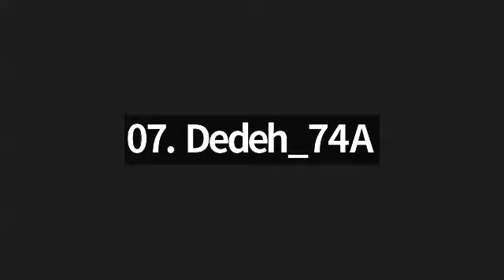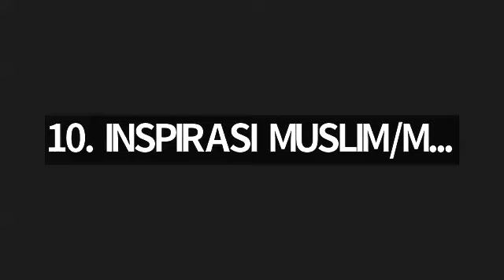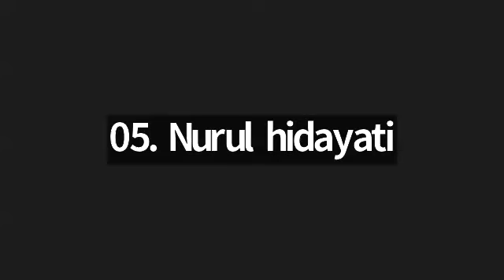Juz 3 surah Al Baqarah ayat 275 s/d surah Al Imran ayat 22, bersama Ustadzah Tri Purwati.